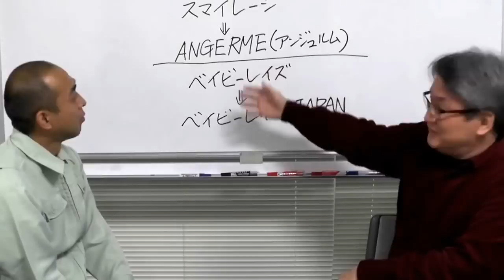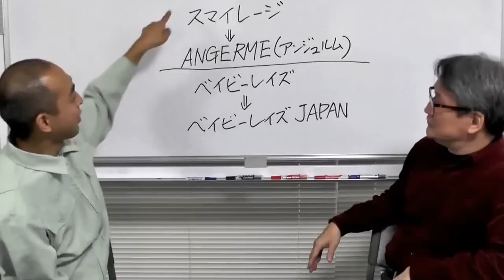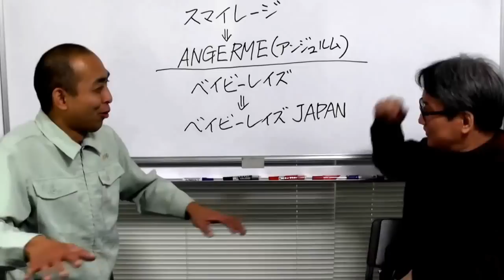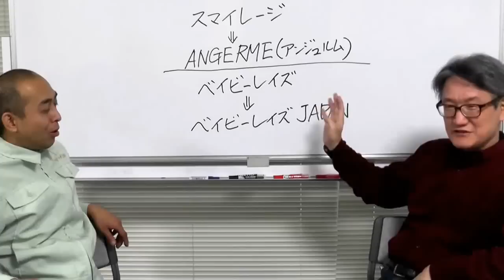[占い]スマイレージ→ANGERME、ベイビーレイズ→ベイビーレイズJAPAN、改名ラッシュ【うらない君とうれない君】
スマイレージ→ANGERME
ベイビーレイズ→ベイビーレイズJAPAN
改名ラッシュは何故？